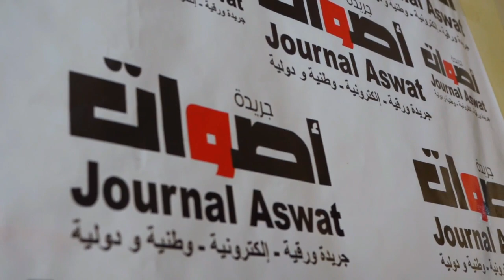اقصائيات بطولة المغرب لكمال الاجسام و الفيتنيس الخاص بعصبة الدار البيضاء